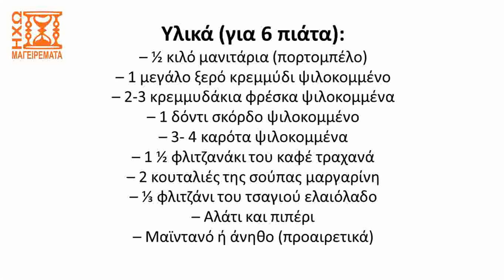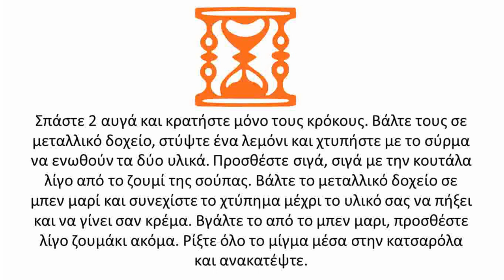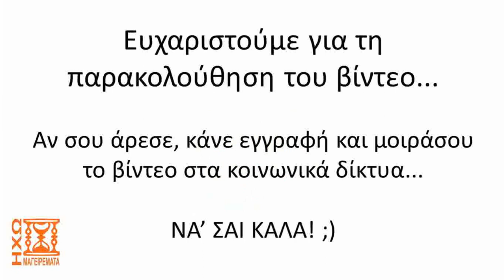Συνταγή για μανιταρόσουπα με τραχανά (ταχύτητα Χ2) - ηχωμαγειρέματα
Δείτε σε αυτό το βίντεο την έκδοση με ταχύτητα ομιλίας Χ2 της βιντεο-συνταγής για μανιταρόσουπα με τραχανά...
Αν σας άρεσε το βίντεο αφήστε ένα σχόλιο ή ένα λάικ.